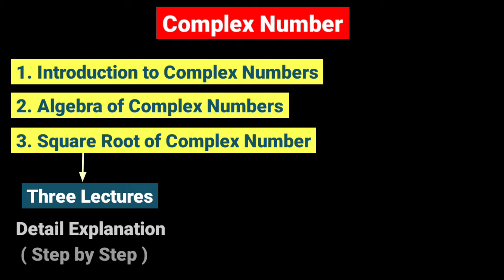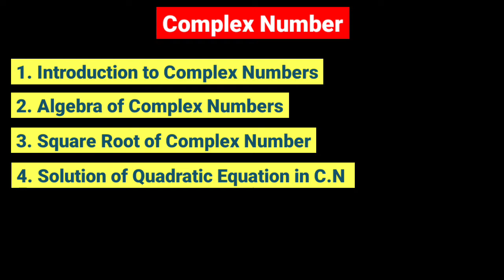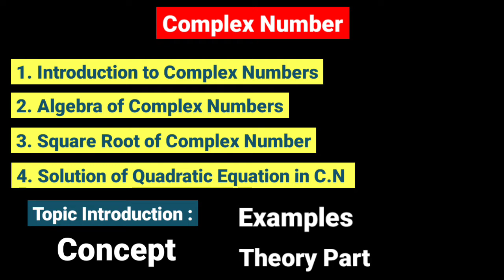SOLUTION of QUADRATIC EQUATION in Complex Number | Complex Numbers Class 11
SOLUTION of QUADRATIC EQUATION in Complex Number | Complex Numbers Class 11 | Nitin Vairal Sir.

👉 Lecture Chapters :

1️⃣ 00:00 Intro

2️⃣ 00:10 Previous Topic (Square Root of Quadratic Equation in Complex Number)

3️⃣ 00:55 Today we Discuss Solution of Quadratic Equation in Complex Number

   🔶 01:47 Introduction to solution of Quadratic Equation in Complex Number
   🔶 03:36 Examples on solution of Quadratic Equation in Complex Number
   🔶 04:29 Solve the Quadratic Equation
   🔶 05:35 Ex.1. Solve the Quadratic Equation 8x²+2x+1=0
      🔸06:24 Comparing Given Quadratic Equation with General Quadratic Equation
      🔸08:54 Simplify Decrement value b²-4ac
      🔸11:22 Find Roots by Formula Method
   🔶 17:50 Ex.2. x³+3ix+10=0 Find the values of x ?
      🔸18:33 How to find value of a,b,c ?
      🔸20:00 Find Decrement b²-4ac
      🔸21:16 How to use Formula to Find Roots
  🔶 24:06 Ex.3. x²-(2+i)x-(1-7i)=0 find Roots
      🔸24:48 Compare & find Decrement b²-4ac
      🔸29:11 Find Roots using Formula Method
      🔸32:55 Find Square Root of (7-24i)
      🔸37:25 Put Value of√(7-24i) in formula and simplify it
      🔸39:51 Inshort Explanation of Quadratic Equation x²-(2+i)x-(1-7i)=0
  🔶  43:03 Lecture Summary

And share my channel with your friends. 🙂  See you on my next  video lecture !!!

🎯 👇11th Chapters Link👇 🎯

🎯 👇12th Chapters Link👇 🎯